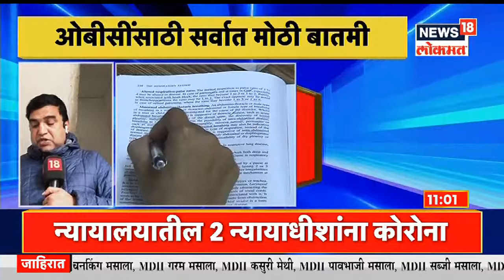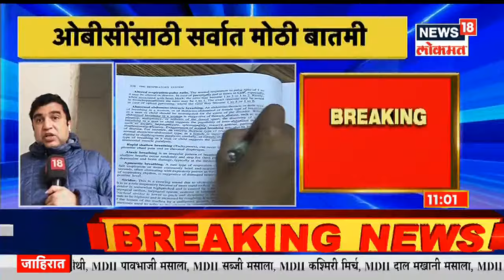NEET-PG Counselling : वैद्यकीय कोट्यात OBC आरक्षणाला मान्यता, सुप्रीम कोर्टाने दिली मंजुरी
वैद्यकीय कोट्यात OBC आरक्षणाला मान्यता देण्यात आली आहे .ओबीसी आरक्षणाला सुप्रीम कोर्टाची मंजुरी दिली आहे .ओबीसींचा 27 टक्के आरक्षणाचा मार्ग मोकळा झाला आहे .NEET-PG साठी काऊन्सिलिंगसाठी मान्यता दिली गेली असून आता आर्थिक दुर्बल घटकांसाठीही 10% आर्थिक आरक्षण देण्यात येणार आहे .